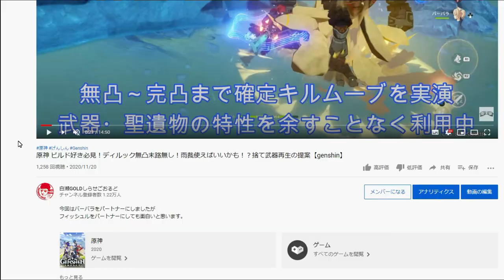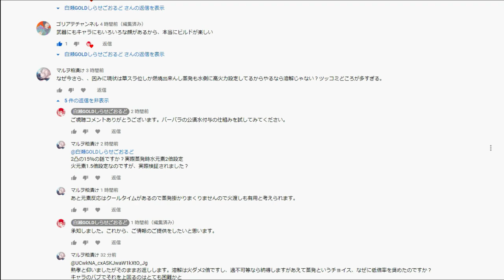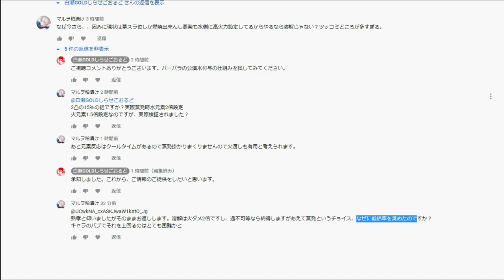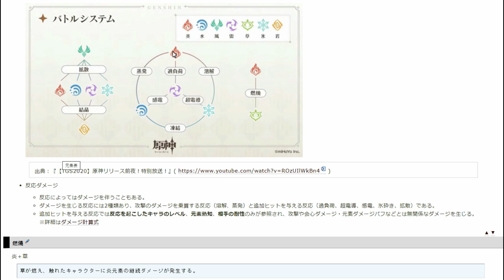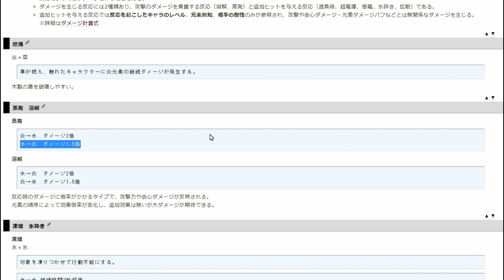原神 倍率だけ見ないで！配信者が教えてない水から炎発動の蒸発の解説。コメント欄の方にお伝えします【genshin】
前回の動画
こちらで蒸発のかけかたによっては２倍より１．５倍の方が有能の場合がある使い方を紹介させていただきましたが、
伝わりきらなかったようなので、新しく回答動画にしました。
ぜひ、ご視聴コメントよろしくお願いいたします。